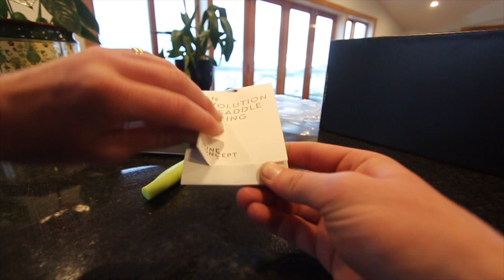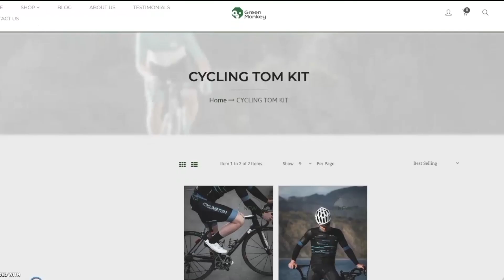Race Bike Upgrades!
CAMERA GEAR:
Canon 700d